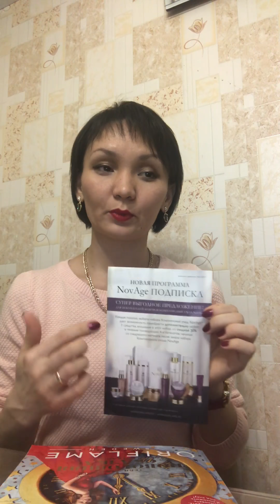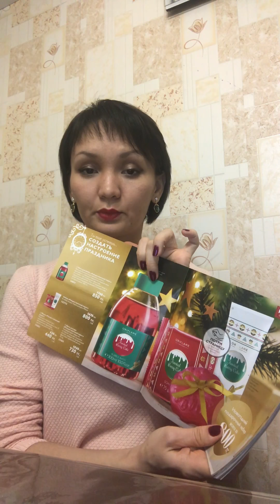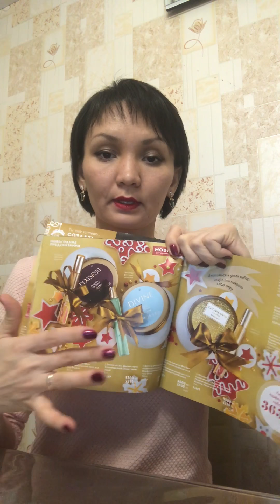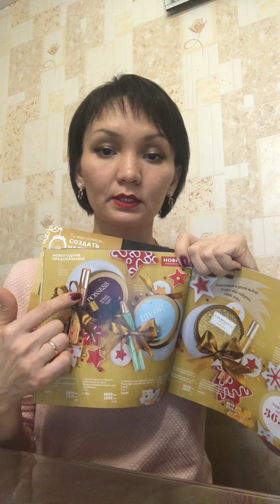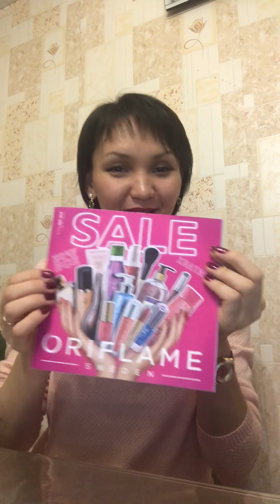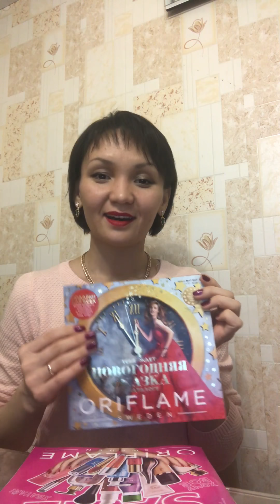Обзор моего заказа из каталога №17